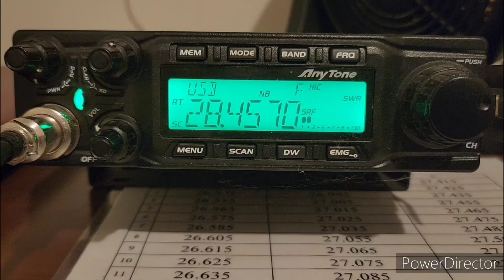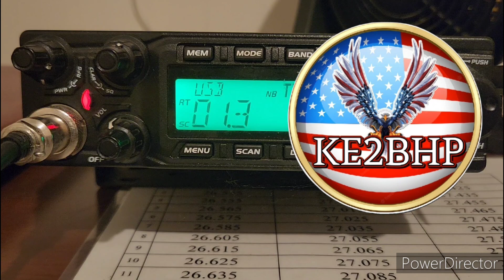KE2BHP CQ DX to Santa Adela en Santiago Chile 🇨🇱 with CE3LI Marco at Freq 28,457 MHz USB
AT-6666 Q6 Anytone